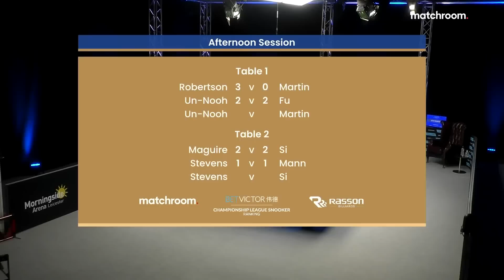Thepchaiya Un Nooh vs Ian Martin | 2022 Championship League Snooker